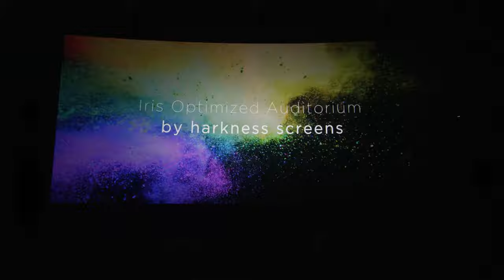IRIS Optimized Auditorium: Royal Cinemas Spotlight